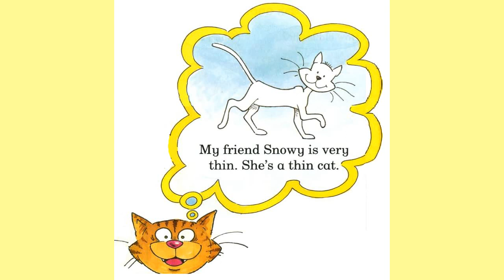Get Set Go 1 p53 My friend Fluffy is a big cat